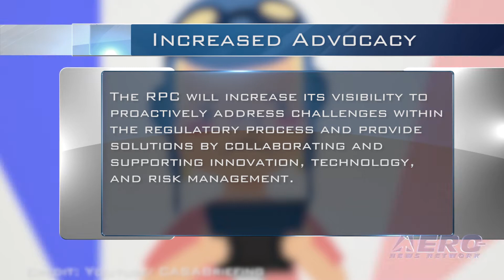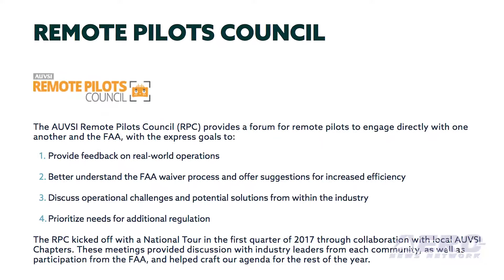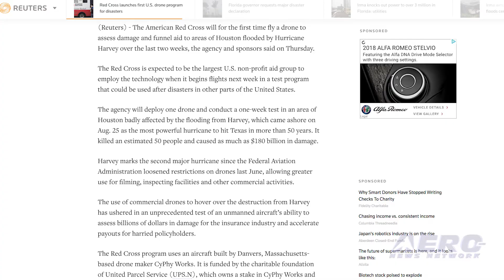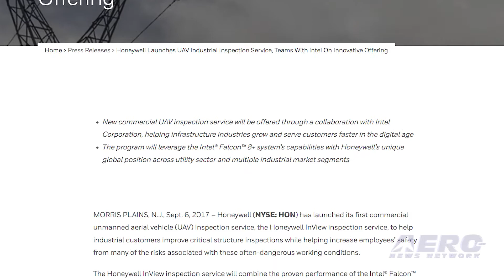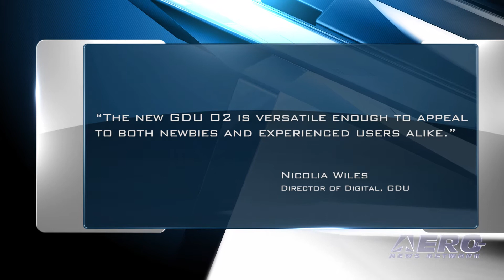Airborne-Unmanned 09.12.17: AUVSI Initiatives, UAS v Hurricanes, Collapsible GDU O2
Also: Hydrogen-Powered Jupiter-H2 UAS, Red Cross, PrecisionHawk, Drone Privacy, Inview Drone Inspection

AUVSI announced at a meeting of its Remote Pilots Council several initiatives to promote safety and performance in the UAS industry. AUVSI President and CEO Brian Wynne said the initiatives will support the integral role of skilled and responsible operators in the advancement of UAS. “As more commercial UAS pilots and operators are trained and certified, they will join the aviation community’s long-standing culture and commitment to safety and performance,” Wynne said. "Hurricane Harvey is the first major catastrophe in which drones have been used on a large scale by both government and commercial operators," according to Ken Long, an analyst at the Freedonia Group. In addition to helping keep emergency workers safe and out of high-risk areas, drone use can speed up the recovery process. In the 10 days that followed Hurricane Harvey, the FAA issued more than 100 separate authorizations for drone use in the Houston area.  Some of the applications for drone use were reviewed and approved by the FAA within hours, an unusually fast turnaround time. GDU has announced the official launch of the GDU O2. The GDU O2 has arms that slide inside the body to give it a small form factor and extra endurance by making the arms out of aviation grade aluminum alloy. The ultra-compact body of the GDU O2 is the smallest form factor for full-use drones and holds an even bigger surprise – it holds the remote control within the body of the drone, making it extremely portable. It also comes equipped with a fully stabilized 4K camera, obstacle avoidance, a visual navigation system, and a host of smart drone features. All this -- and MORE in today's episode of Airborne-Unmanned!!!

Airborne-Unmanned 09.05.17 is chock full of info in this Weekly News Episode, Tuesday, September 5th, 2017... Presented by Aero-TV veteran videographer and Airborne Hosts Brianne Cross, Christopher Odom, and Laura Hutson, and is supported by ANN CEO/Editor-In-Chief Jim Campbell, Chief Videographer Nathan Cremisino, and Aero-Journalist Tom Patton, this episode covers:

AUVSI Announces Initiatives for Enhancing UAS Safety and Performance
Drones Are A New But Valuable Tool In Hurricane Response And Recovery Efforts
GDU Launches Collapsible GDU O2
FlightWave Introduces Hydrogen-Powered Jupiter-H2 UAS
Red Cross To Fly Drone To Assess Harvey Damage
PrecisionHawk Brings Leading Drone LiDAR Solution To Market
‘Invasion of Privacy’ Tops List Of Concerns Linked To Commercial Drone Use
Honeywell, Intel Team For Inview Drone Inspection Service